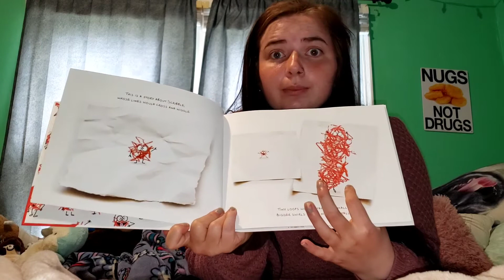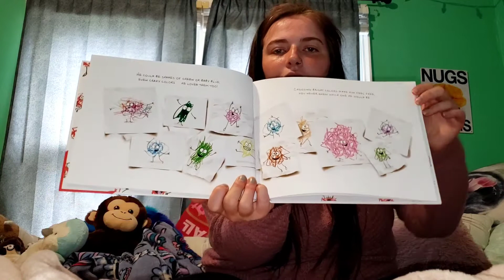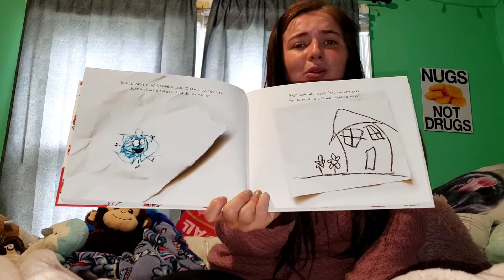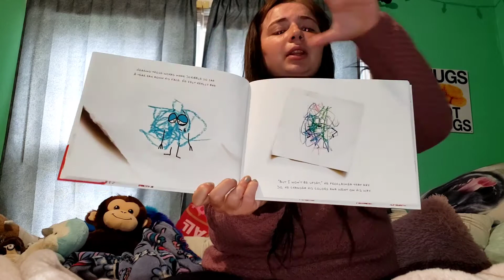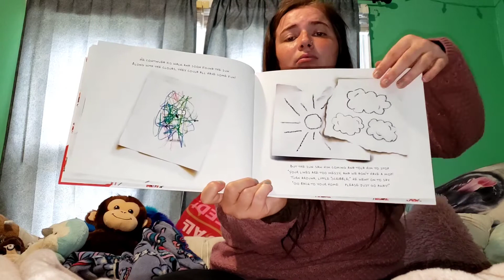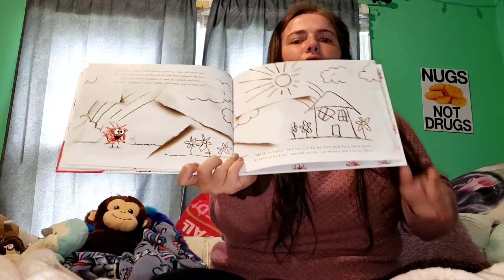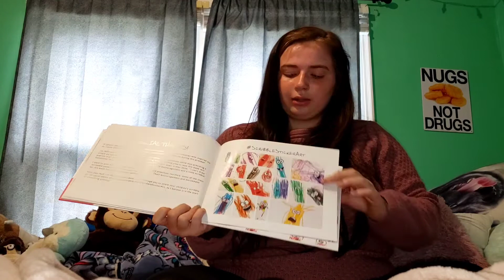I'm Not Just A Scribble! Read Aloud